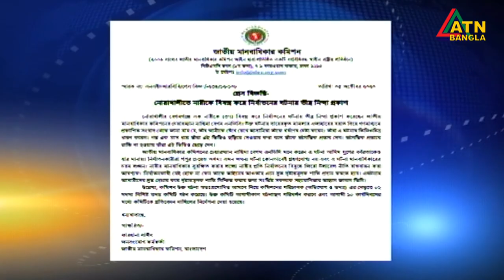এটিএন বাংলা দুপুর ৩ টার সংবাদ । 06.10.2020 | ATN Bangla News at 3 pm